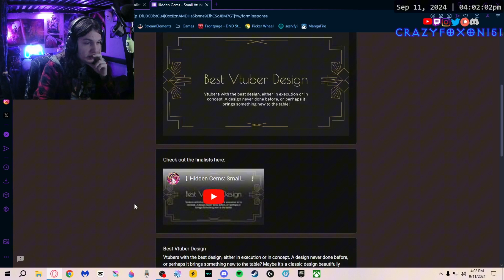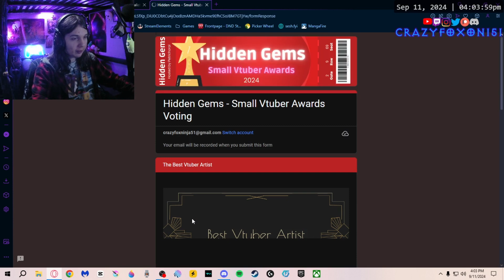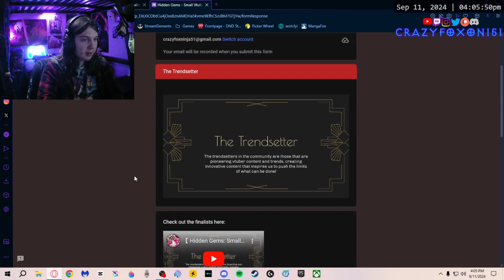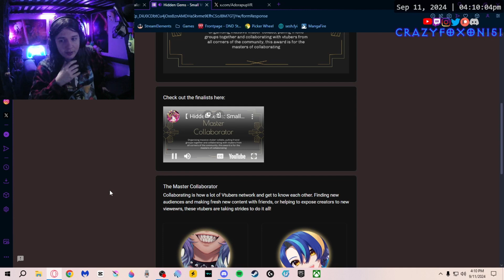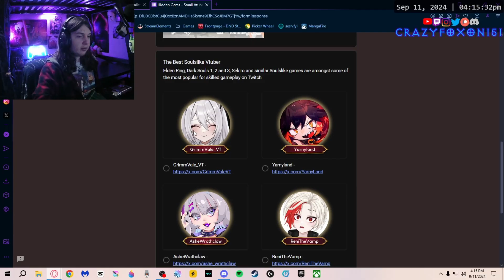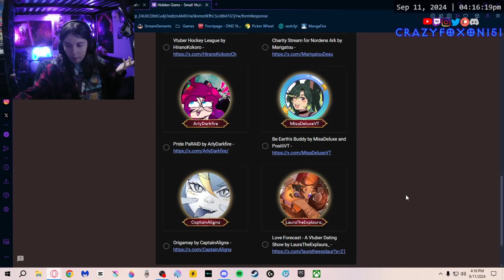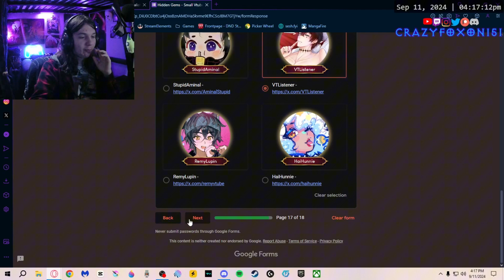Casting My Votes For Petrichoral's Small Vtuber Awards 2024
This Video & Channel is PG-13 & Should Not Be Viewed from those under the age of 13.